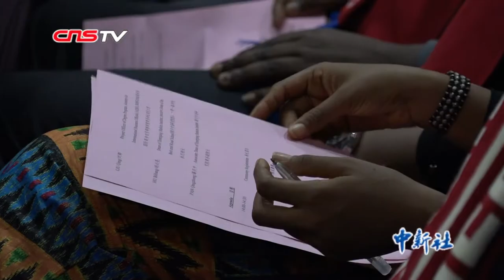北师大“发展中国家硕士项目”开学典礼举行 50名学员来自26个国家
10月16日，北京师范大学“发展中国家硕士项目”2019年开学典礼在北京师范大学京师学堂举行。项目由商务部和教育部主办、北京师范大学新兴市场研究院承办。2019级共招收了来自26个国家的50名学员。